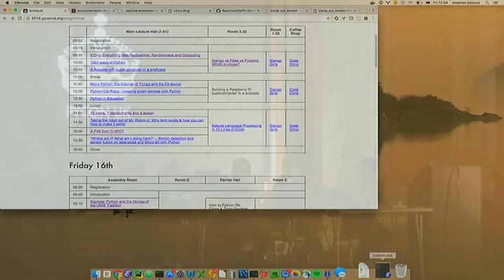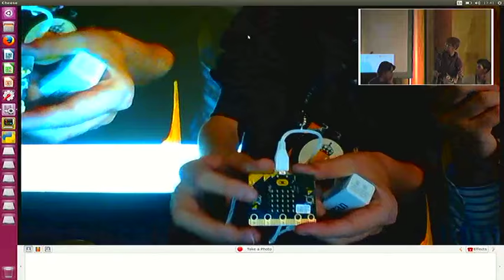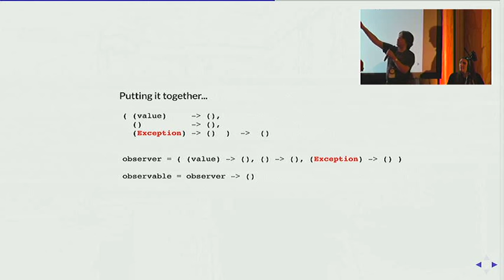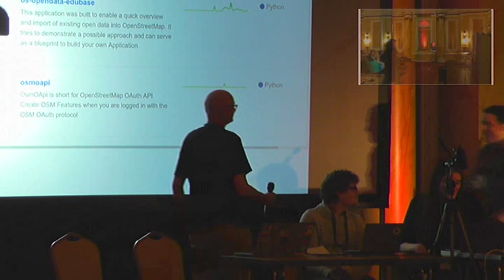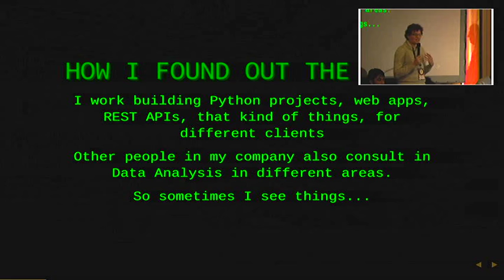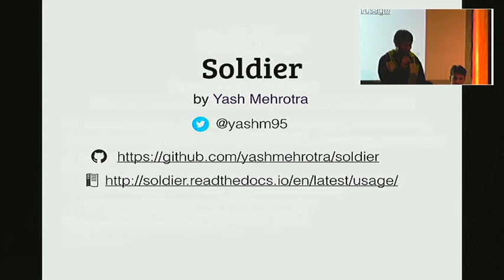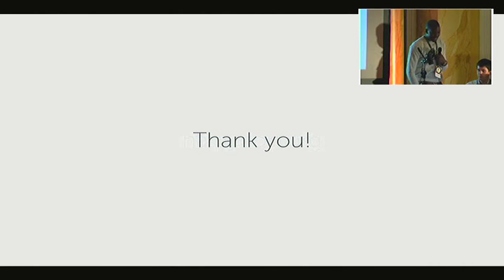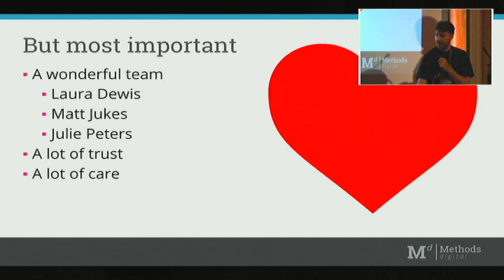Pycon UK 2016: Friday Lightening Talks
Lightening talks hosted by Zeth Green